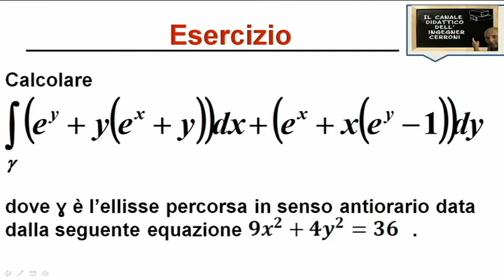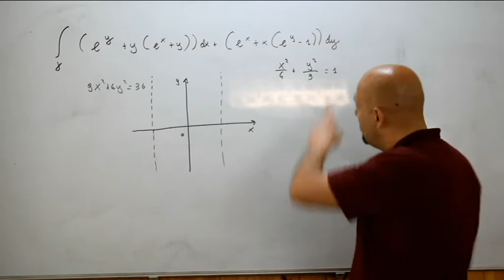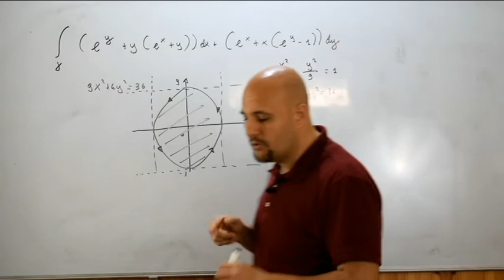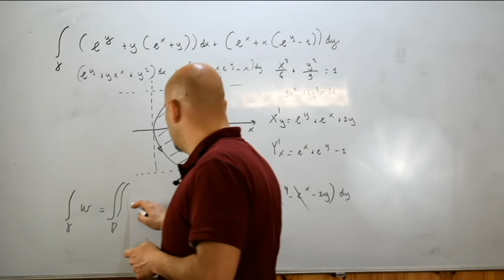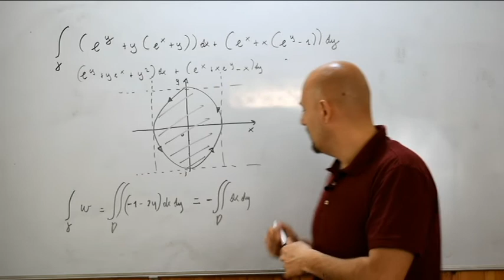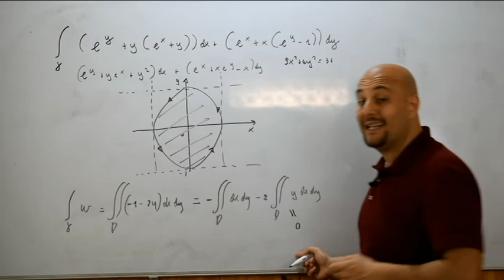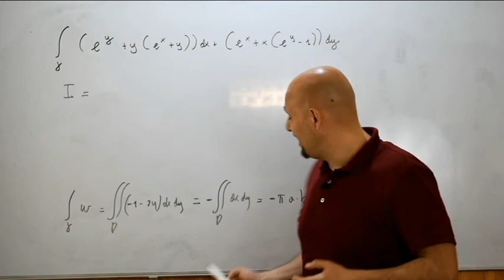Formule di Green Gauss esercizi di riepilogo ( 32 )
In questo video viene risolto un esercizio relativo all'applicazione delle note formule di Green - Gauss nel quale viene trasformato un integrale curvilineo di seconda specie in un integrale doppio con un dominio caratterizzato da un'ellisse e tratto da un testo d'esame assegnato alla Facoltà di Ingegneria Informatica dell'Università di Roma Tor Vergata .